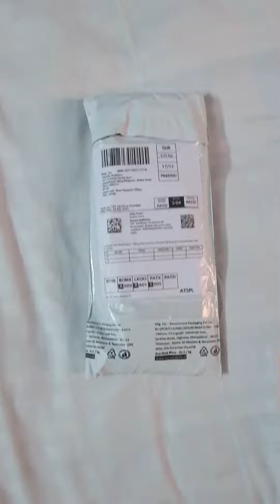Unboxing New Wooden "Kazoo" (Musicial Instrument).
played by banny dayal in funkutaion @KazooDoesArt